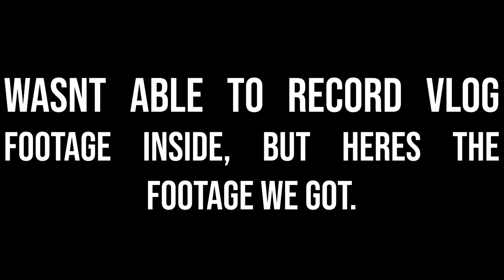First Try At Vlogging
Gave this Vlogging thing a try. Let me know how I could improve. I wasn't able to get all the shots that I wanted but I think this should be a good starting point. More to come!